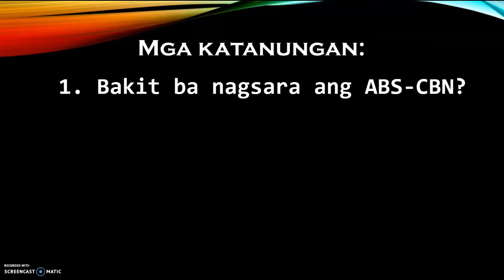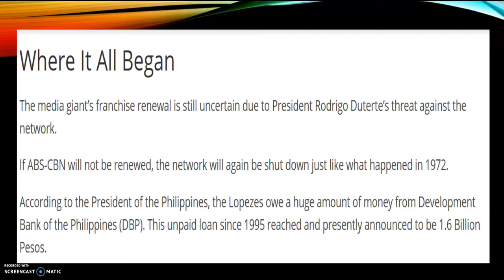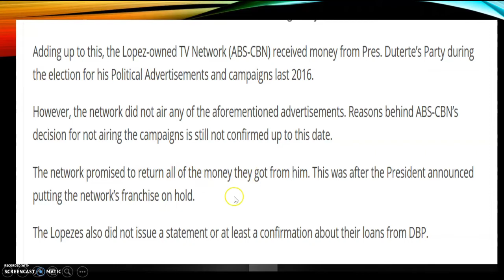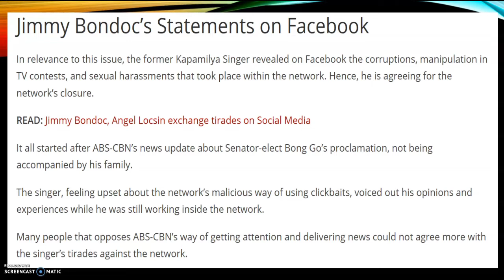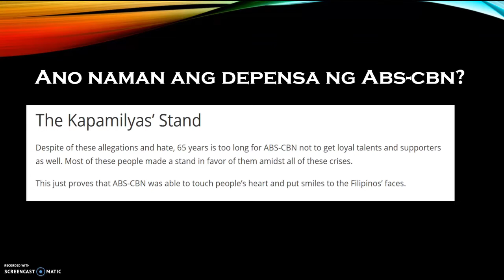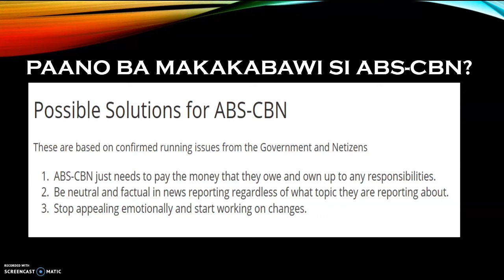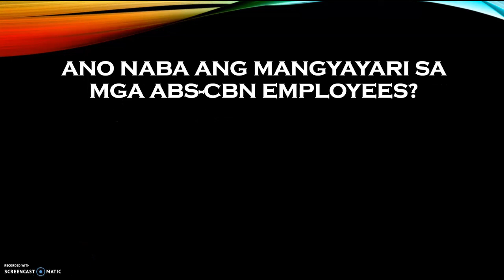ABS-CBN Bakit Nagsara?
The video explains the reason why ABS-CBN has been closed.